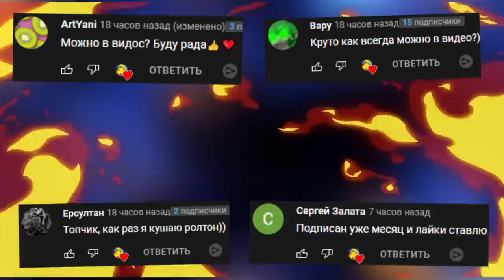ЛЕГО ПОЖИРАТЕЛЬ ПРОТИВ ЛЕГО МАШИН В BRICK RIGS